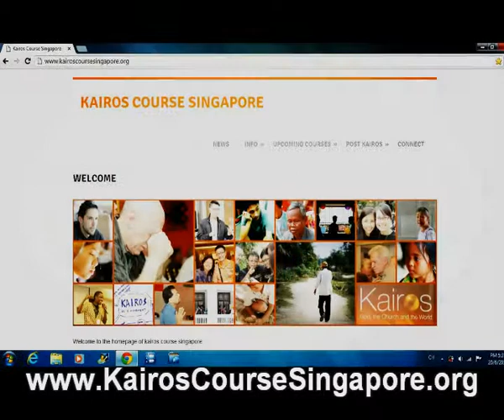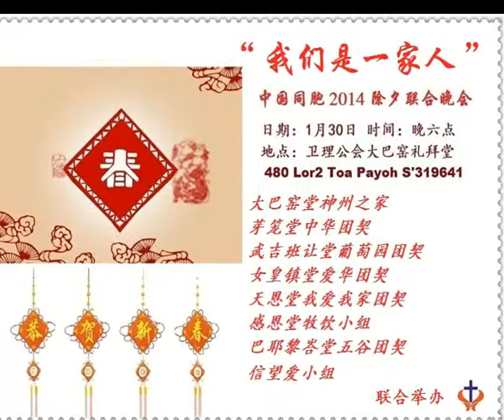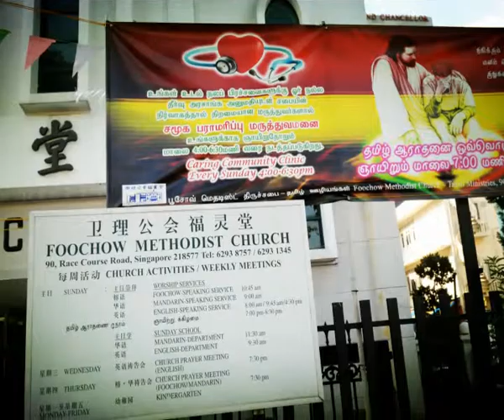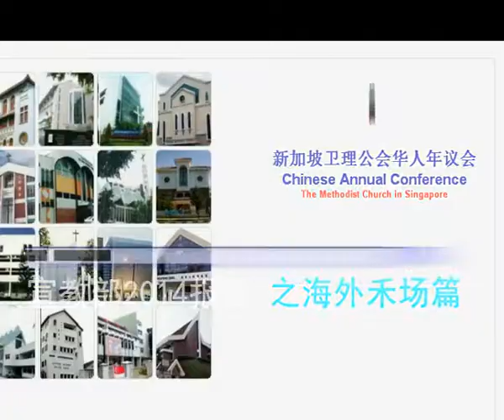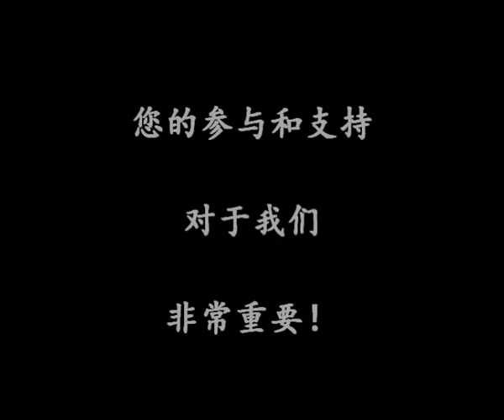CAC 2014 宣教主日